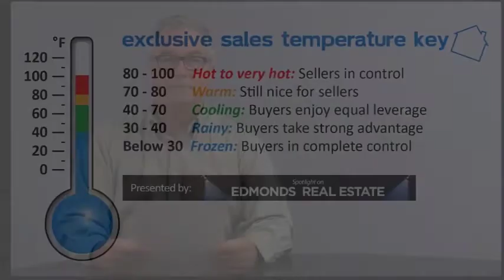Spotlight on Edmonds Real Estate: Financing and mortgages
As Edmonds' real estate market continues to sizzle, Thomas Fadden of Fairway Independent Mortgage Corporation returns as Wayne's special guest to talk about interest rates and financing.